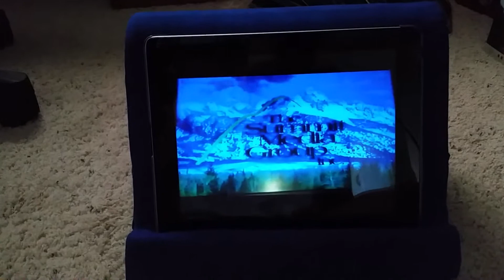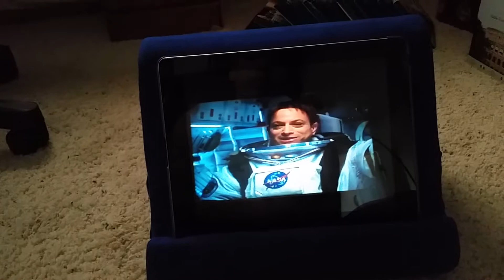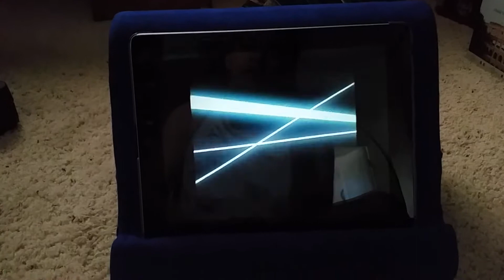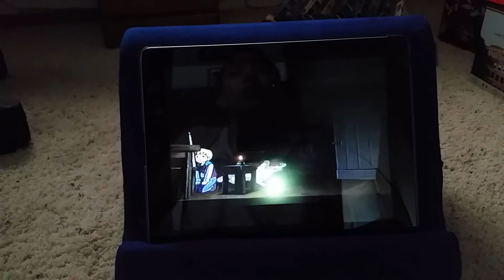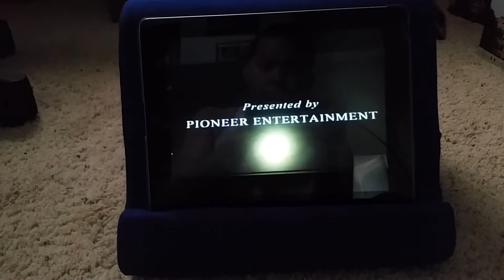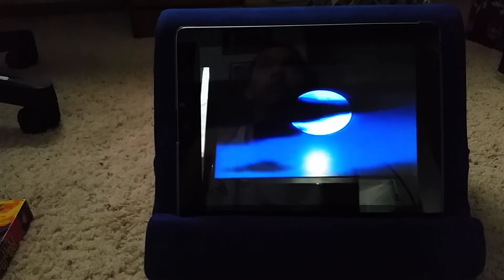Closing to Pokemon Our Hero Meowth 2000 VHS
1.4kids Entertainment logo
2.The sumit media group logo
3.Pokemon logo
4.Pokemon game boy commercial
5.Mission to Mars Trailer
6.Ranma 1/2 The Movie: big Trouble in Nekonron China trailer
7.Ranma 1/2 The Movie: 2 Nihao my Concubine trailer
8.Fatal Fury Legend of Hunger Wolf and Fatal
Fury 2 The New Battle Trailer
9.The Dog of Flanders Trailer
10.The New Adventure of Kimbia the White Lion Trailer